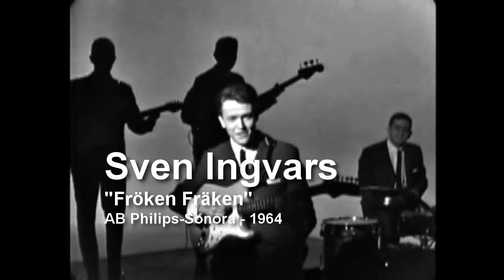Sven Ingvars - Fröken Fräken (1964)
Jag har sett miss Grekland jag har sett miss Kina
nästan alla världens vackra misser har jag mött
Och jag tyckte alla söta var och fina
men när jag kom hem till Värmland
mötte jag en värmlandsjänta
och hon är för mig det allra sötaste bland sött

Lilla söta fröken Fräken ifrån Fryken
blev miss Värmland nu i år
Alla värmlandspulsar slår
när hon genom staden går
hon är blond som ängens råg
vackrast utav alla flickorna jag såg.

Hon ger bilden av det sköna Värmeland
och hon passar ej vid medelhavets strand
Hon med sjöarna och skogarna
ska vandra hand i hand
Och som Karlsta´sola skiner hon så glatt
och hon lockar oss till kärleksfulla skratt
Hon är den som jag beundrar mest
och ni ska veta att